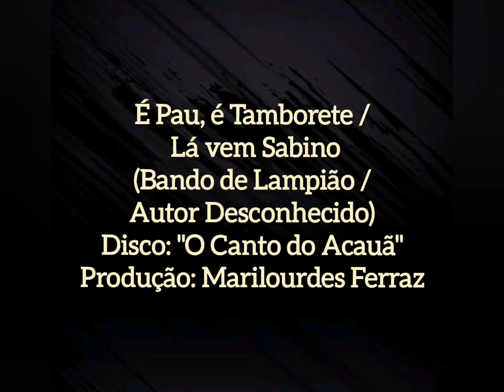O Canto do Acauã - É Pau, é Tamborete / Lá vem Sabino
Músicas: É Pau, é Tamborete / Lá vem Sabino
Autoria: Bando de Lampião / Autor Desconhecido
Disco: O Canto do Acauã

O Canto do Acauã: Projeto de documentação fonográfica do Ciclo do Cangaço no Vale do Pajeú, da escritora Marilourdes Ferraz (1987).
O disco possui músicas que foram compostas por personagens da história do cangaço, e de autores desconhecidos, que eram cantadas por cangaceiros e volantes.

Fotos:
Cariri Cangaço